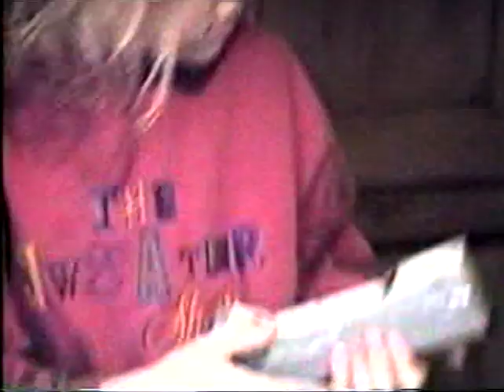Harry's 8th Birthday